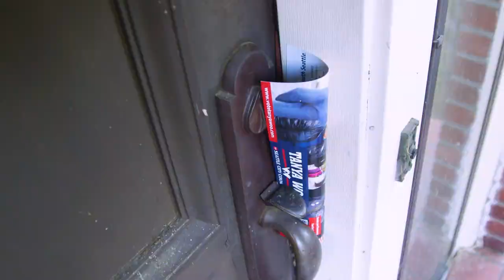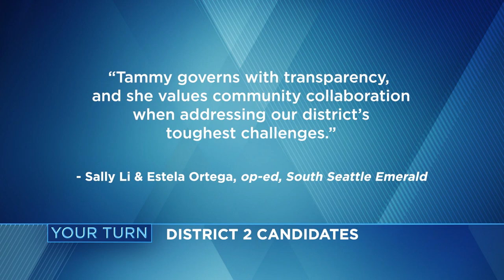City Inside/Out: Morales & Woo square off to represent Seattle's diverse District 2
Incumbent Tammy Morales is facing challenger Tanya Woo in a fight to retain her District 2 seat on the Seattle City Council. In a racially diverse district that now includes Mount Baker, Beacon Hill, Columbia City, Rainier Beach, the Chinatown International District and Yesler Terrace, voters will decide which candidate can solve the issues facing South Seattle.

Guests:
Tammy Morales, Dist. 2 Candidate, Seattle City Council

Tanya Woo, Dist. 2 Candidate, Seattle City Council